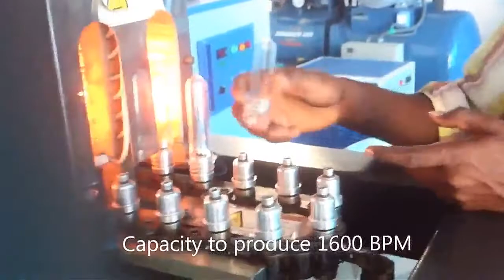Best business plastic bottle making pet bottle पानी की बोतल बनाये कम लागत में लाखों कमाए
Best business plastic bottle making pet bottle पानी की बोतल बनाये कम लागत में लाखों कमाए। बेस्ट स्टार्टअप